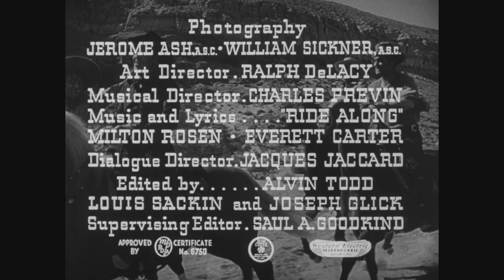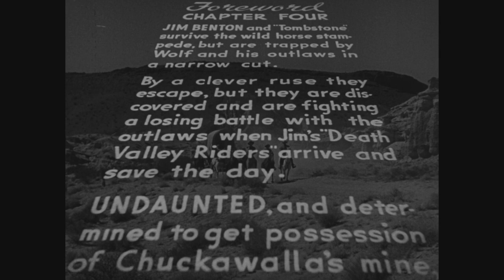Riders Of Death Valley (1941) | Episode 4 | Flaming Fury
Our heroes pursue the mysterious Lost Aztec Mine and are menaced by evil at every turn.